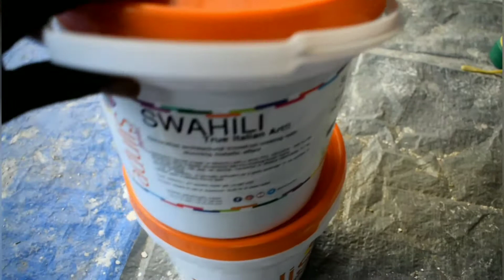metalic effect paint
how to painting metalic effect